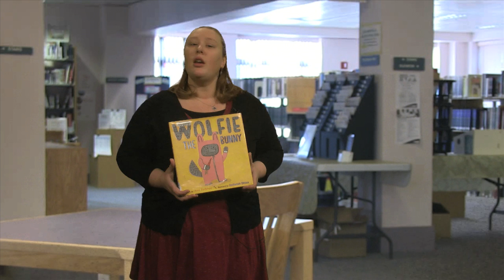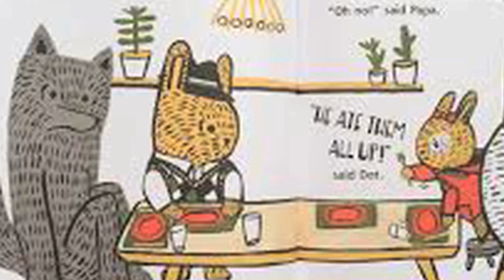Amanda Hogue-Lavallee reviews "Wolfie the Bunny" by Ame Dyckman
Watch Head of Youth Services Librarian Amanda Hogue-Lavallee review "Wolfie the Bunny" by Ame Dyckman.

Burlington Public Library and Burlington Cable Access Television (BCAT) are teaming up to present READ IT! - a new video series featuring book reviews from Burlington Public Library. Tune in each week for a new review.